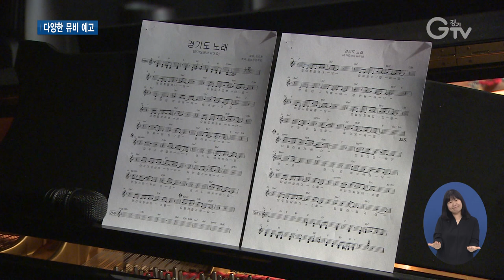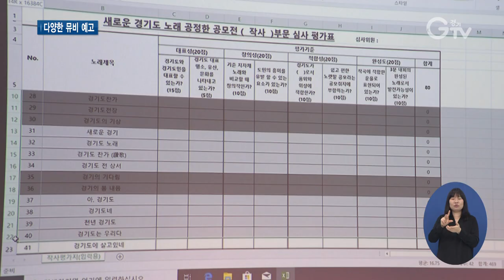경기도의 노래 ‘힙하게 도민들에게’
[앵커멘트]
경기도민들이 만든 ‘새로운 경기도 노래’가 여러 버전으로 찾아옵니다. 유명 가수 등이 참여하는 다양한 장르의 음원 공개를 예고하고 있습니다. 도민들에게 더 가까이 다가가기 위해, 현대적 감성을 더한 여러 시도가 이뤄집니다. 최지현 기자가 관련 소식 전합니다.

[리포트]
피아노 반주와 소프라노 가수의 목소리가 공연장을 압도합니다.
관객이 없는 대신, 카메라를 향해 폭발적인 가창력을 선사하는 무대.

한 어린 학생이 등장 하고.
청아한 목소리와 소프라노의 음색이 어우러져 원곡과는 또 다른 분위기를 자아냅니다.

작사와 작곡, 심사 등 전 과정에 도민들이 직접 참여해 만들어진 새로운 경기도 노래, ‘경기도에서 쉬어요’ 입니다.

원곡은 경쾌한 선율의 흥이 있는데, 이번 음원엔 국내 최정상 소프라노 가수 박소은과 경기도에 사는 초등학생이 하모니를 이루며 재해석해 풀어냅니다.
[PIP]박소은/소프라노 가수
성악적으로 막 부르다 보니까 노래가, (원곡에서) 우리가 생각하는 밝고 경쾌한 분위기가 나오지 않는 것 같아서 제가 녹음하면서 굉장히 좀 애를 먹기는 했어요. 그런데 애를 먹은 만큼 제가 또 고민하고 또 많이 불러보면서, 사실 제가 집에서 또 아니면 연습실에서 이 노래를 부르면서 춤을 추면서 해 봤거든요. 그랬더니 굉장히 신이 나더라고요. 그래서 우리가 어려운 시기지만 이 시기를 잘 견디고 우리가 이 시기를 잘 뛰어넘어서 우리 경기도민 여러분들께서도 춤을 출 수 있는 그런 귀한 시간들이 됐으면 좋겠습니다. 이 경기도 노래를 통해서요.
[PIP]김건우/남양주 별내초등학교 6학년
경기도가 집이 돼 준다는 가사가 너무 좋았고 이 노래를 듣는 많은 사람들이 위로를 받았으면 좋겠어요.

사실 이 노래의 탄생엔 특별한 의미가 담겨 있습니다.

1960년대부터 불려 왔던 ‘경기도가’는 친일 인사로 분류된 작곡가 이흥렬이 만든 노래.
친일 잔재 청산 노력의 일환으로 경기도는 새로운 도가 공모에 나섰고, 도민들이 직접 만든 노래가 나온 겁니다.

경기도는 의미를 살려 8번째 공식 상징물로 등록했습니다.
또 누구나 함께 부를 수 있도록 경기도 누리집에 음원과 악보를 등록하고 유명 가수 등이 참여하는 다양한 음원을 제작해 조만간 선보일 계획입니다. 경기GTV 최지현입니다.

[자막]

1.경기도의 노래  경기도에서 쉬어요

2. 국내 최정상 소프라노 가수 박소은과 경기도 학생, 성악 버전으로 원곡 재해석

3. [PIP]박소은/소프라노 가수

4. [PIP]김건우/남양주 별내초등학교 6학년

5. 친일 논란 경기도 노래 도민 참여로 싹 바꿔…

6.경기도, 도 공식 상징물로 등록…다양한 장르로 음원 공개 예정

7.영상취재: 이효진, 영상편집: 김정환